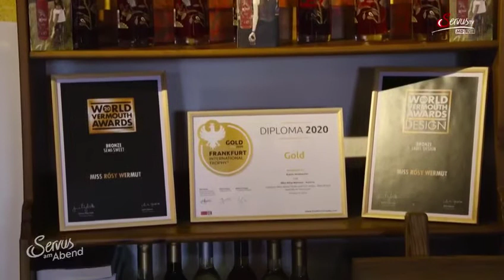Miss Rósy Wermut - Servus TV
Der innovative Wermut aus dem Hause Strohmaier erhält internationale Anerkennung & wurde jetzt auch vom Servus TV Team besucht. Neugierig? Werfen Sie einen Blick in das aufschlussreiche Video!